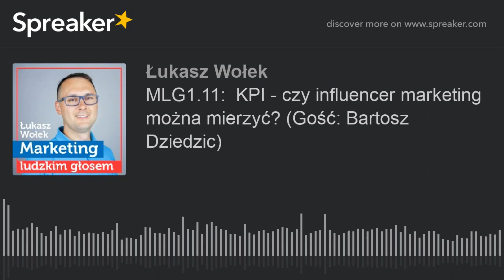MLG1.11: KPI - czy influencer marketing można mierzyć? (Gość: Bartosz Dziedzic)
Witam Cię w 11. odcinku Marketing ludzkim głosem. Drugi raz moim gościem jest Bartosz Dziedzic, specjalista PR w Agencji Abanana i Eura7. Tym razem rozpracujemy słowo KPI, czyli Key Performance Indicator, co po polsku oznacza Kluczowe Wskaźniki Efektywności.

Jakie mogą mieć zastosowanie w przypadku współpracy z influencerami? Czy są pomocne? Kogo tak naprawdę dyscyplinują: agencję czy influencera? To wszystko i wiele więcej tłumaczy podczas audycji Bartosz. Nie możecie pominąć tego odcinka.

Każdy nowy odcinek będzie pojawiał się w środę po godz. 15.00. Zapraszam Cię do odsłuchania i kontaktu ze mną.